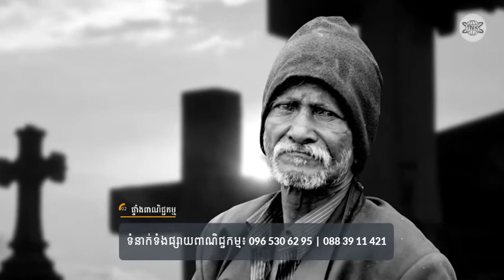អាការៈនៃស្ត្រីដែលខានរួមភេទយូរ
សូមស្វាគមន៌មានកាន់ TNK ។ ក្រុមការងារបស់ខ្ញុំនឹងចែករំលែកចំនេះដឹងពី សុខភាព ប្រវត្តិសាស្រ បច្ចេវិទ្យាថ្មីៗ របបគំហើញ ជីវិតរស់នៅ ស្នេហា សុខភាពផ្លូវភេទ បទពិសោធន៌ការងារ។សូមអរគុណអ្នកទាំងអស់គ្នាសំរាប់ការគ្រាំទ្រ។